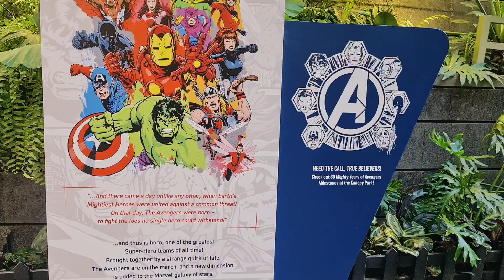Jewel Changi Airport HSBC Rain Vortex Light & Sound Show. Marvel Avengers Edition! At 8PM. 27/05/23.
- Changi Airport Jewel HSBC Rain Vortex Light & Sound Show At 8PM. Marvel Avengers Edition 2023!

- HSBC Rain Vortex, The World's Tallest Indoor Waterfall In Singapore!

- Location: Heart Of Shiseido Forest Valley.

- Date & Time Filmed: Saturday. 27 May 2023. At 07:59 PM.